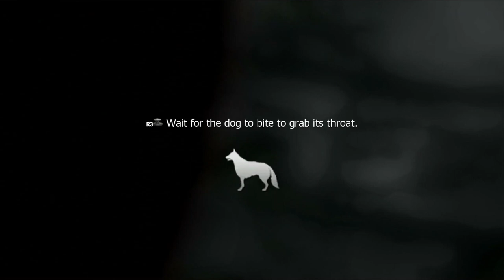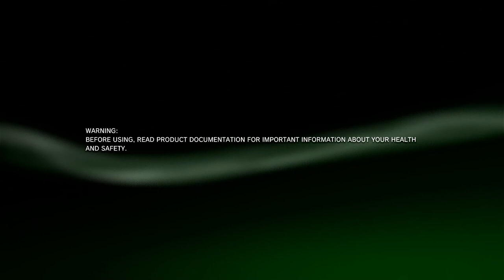Playing through Call of Duty 4: Modern Warfare with only a pistol (Episode 2) PlayStation 3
No commentary, part of a larger video I might make + I was just bored